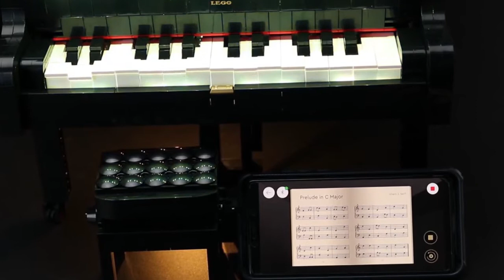Lightailing Lego Grand Piano 21323 with Lights